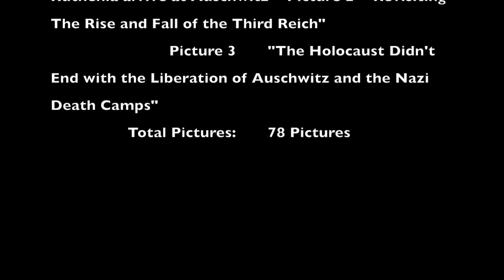Warum? Medical Experiments during the Holocaust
This is a documentary about medical experiments that took place during the Holocaust. It talks you through information about the doctors that conducted these experiments and the experiments that changed history.